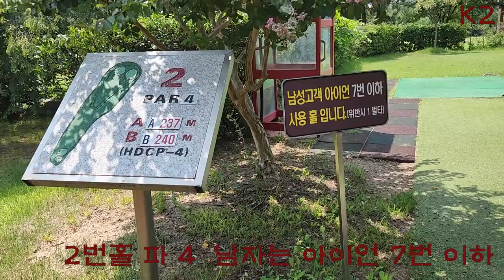K2 체력 단련장 전반 장타 하프로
한번 가보고 싶던 K 2 체력 단련장에 왔읍니다.
가는 날이 장날이라고. 얼마나 후끈한지... 제대로
체력 단련 , 땀 제대로 빼고 왔읍니다.